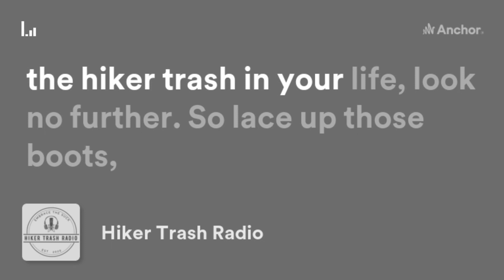S6E35: Advanced Placement Thru Hiking - Adam "Dreamer" Salinger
Thru hiker, educator, and alpine adventure coach Adam "Dreamer" Salinger, who is fresh off the Colorado Trail, joins Doc in the studio for a rollicking good time. Dreamer is a longtime listener of the podcast and gives Doc a run for his money in this one. Listen in as the two talk trail, gear, and the way things were in the old days! During the discussion, Doc and Dreamer cover a guy named Privy, the Hiker Trash Moment, bidet tips, spreadsheeting, problem-solving, FKTs, Thomas Guides, phone booths, fax screams, sketchy hitches, lightning strikes, and the rewarding process of creating new Dreamers. Epic.